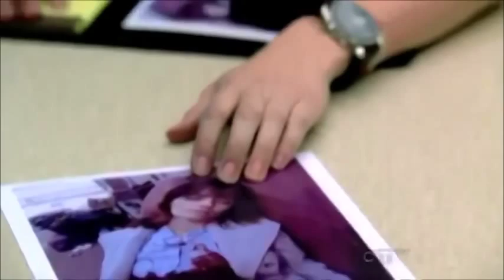Senator William Bracken: Beckett's Nemesis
He won't let anybody get in his way...not even our heroine Beckett. Credits to ABC, Beacon TV, CTV, Castle Online, Becklebee and Andrew Marlowe.